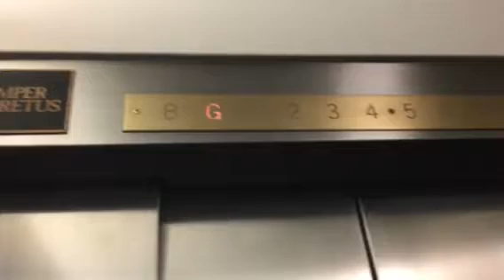Old Otis Traction Service Elevators At Clarkson Tower UNMC In Omaha Nebraska